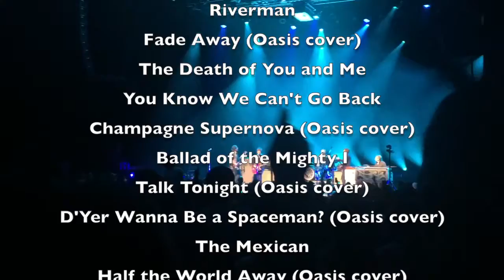Noël Gallagher ( FIJM 2016 )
Noël Gallagher's High Flying Birds au Festival International Jazz de Montréal, salle Wilfrid Pelletier le 9 juillet 2016. Pas un concert mémorable et même un peu court. Typiquement livré avec insulte en extra entre chaque chanson... La musique pardonne bien le tout et on sort satisfait... voilà ...